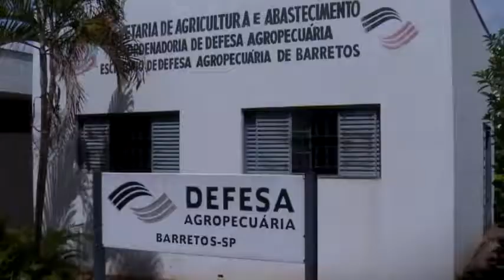Vacinação contra aftosa termina dia 31 de maio - Jornal da Vida 30/05/2017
Termina nesta quarta-feira, 31 de maio, o prazo para a vacinação dos rebanhos contra a febre aftosa. O criador precisa vacinar e comunicar à defesa agropecuária.